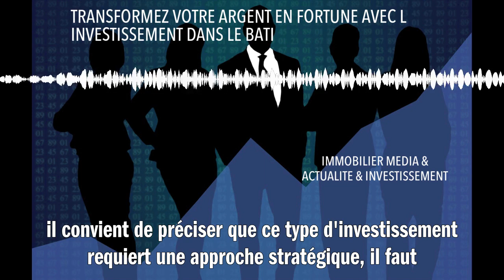TRANSFORMEZ VOTRE ARGENT EN FORTUNE AVEC L INVESTISSEMENT DANS LE BATI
Effectivement, transformer son argent en fortune grâce à l'investissement immobilier est une option judicieuse. En achetant un bien immobilier, vous vous construisez un patrimoine durable qui peut générer des revenus passifs via la location. De plus, la valeur du bâti tend à augmenter avec le temps, favorisant une plus-value lors de la revente. Toutefois, il convient de préciser que ce type d'investissement requiert une approche stratégique : il faut choisir le bon emplacement, évaluer correctement les coûts et anticiper les potentiels risques. Alors n'hésitez pas à vous former et à demander conseil pour optimiser votre investissement et ainsi bâtir votre fortune.